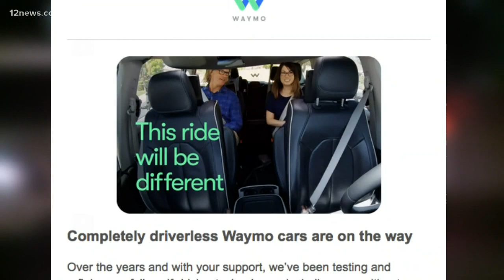Waymo cars going completely driverless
The safety drivers in the self-driving Waymo driverless vans you see in the East Valley are being phased out. Soon riders will get the vans all to themselves.